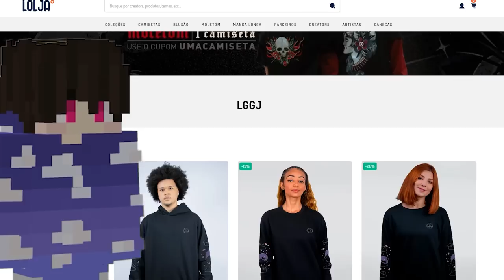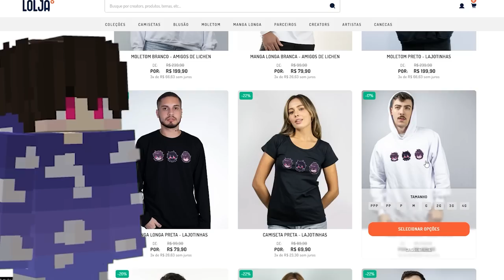A ÁRVORE COLOSSAL ESTÁ PRONTA (MEGA BASE) - STONKSCRAFT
Sobre o